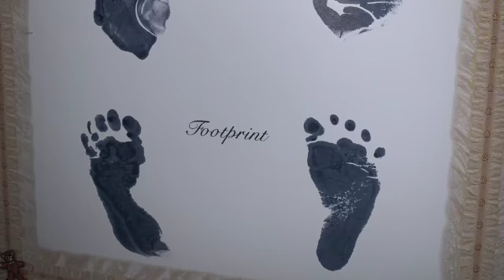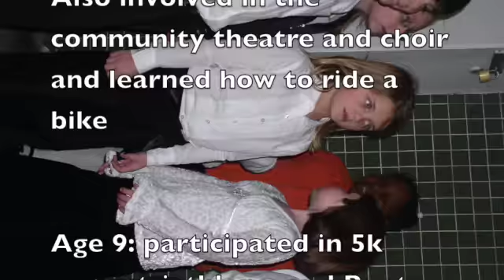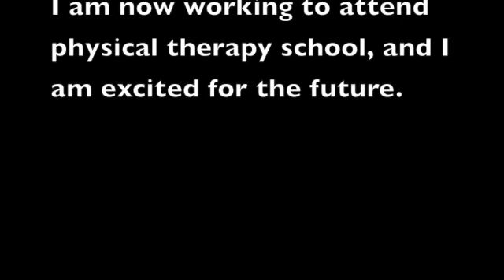Movement Biography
This video is about Movement Biography
Margaret Steely Ruzic